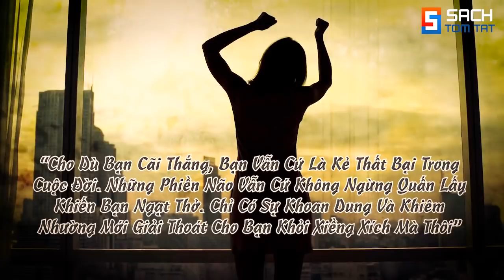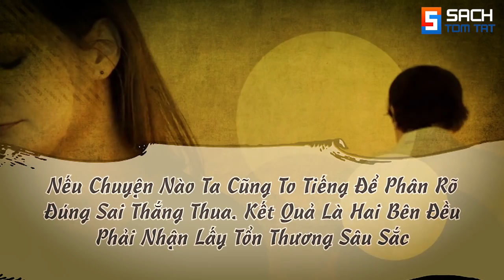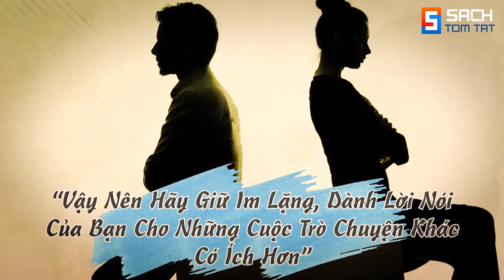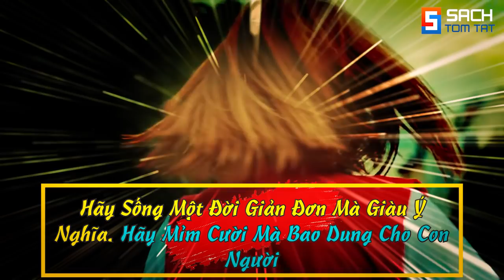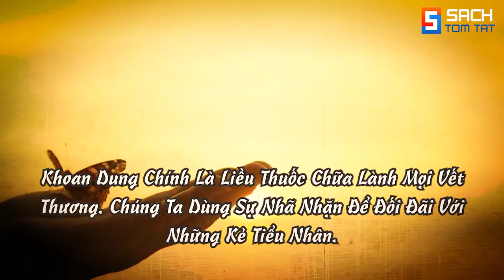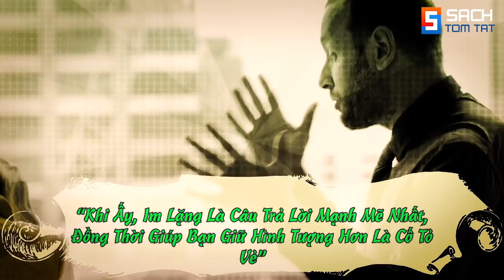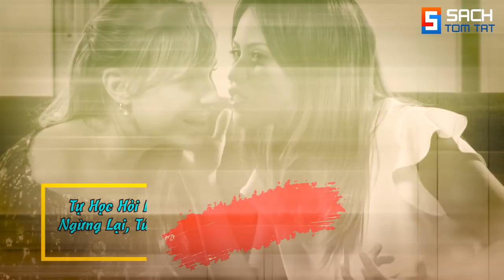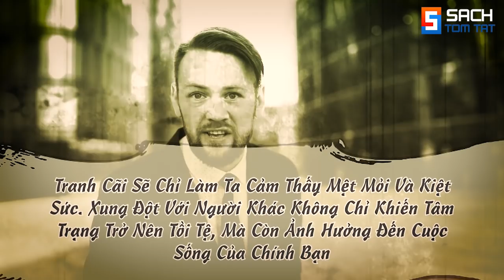8 Thời Điểm Ngậm Miệng hóa thành KHÔN!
8 Thời Điểm Ngậm Miệng Lại Hóa Thành KHÔN
85 Audio Books Sách nói bản quyền hay nhất mọi thời đại!